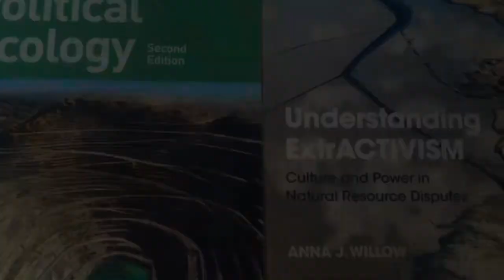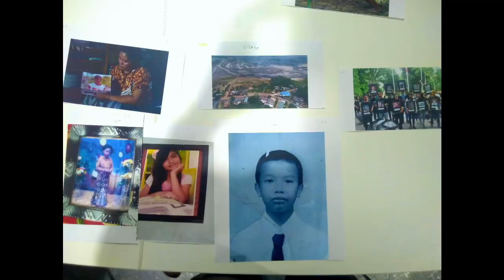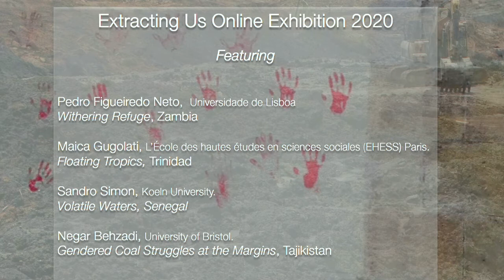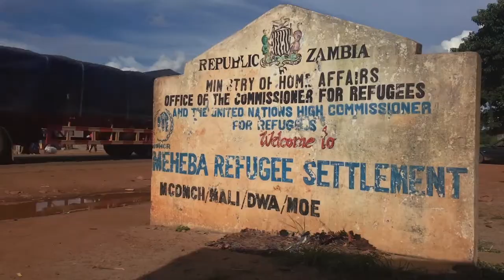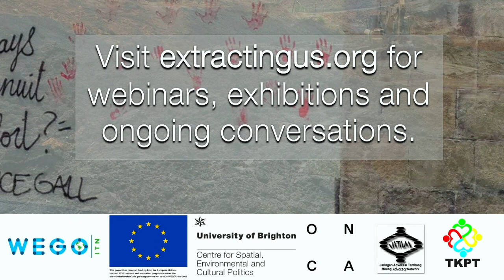Extracting Us: Tracing the Veins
This presentation introduces the curatorial approach of the online Extracting Us Exhibition and Conversation, gives and overview of the origins of the project and previews some of the artist contributions. The video was prepared for the Extraction: Tracing the Veins virtual conference co-hosted by the Political Ecology Research Centre (PERC) at Massey University, New Zealand, and Wageningen University in the Netherlands, from June 29 – July 10, 2020.